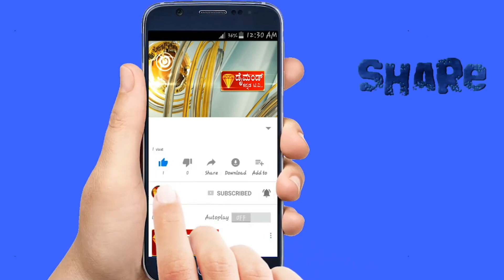DIAMOND KANNADA TV NEWS. 07.09.2023.ಸಚಿವ ಶಿವಾನಂದ ಪಾಟೀಲ್ ರವರ ರಾಜೀನಾಮೆಗೆ ಒತ್ತಾಯ